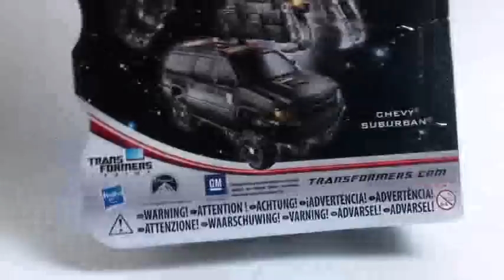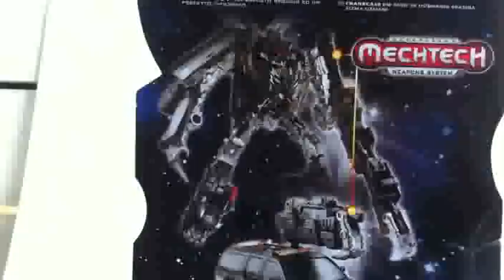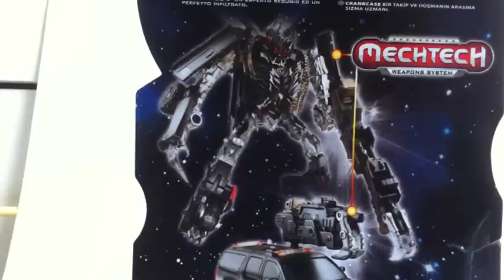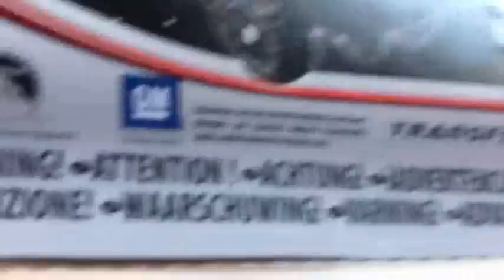Transformers Video Review: Deluxe Crankcase [Français]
Treizième vidéo sur les Transformers. On continue sur la lancée de Dark of the Moon avec les Dreads, cette fois-ci, avec la version deluxe de Crankcase, de la toute première vague.

Comme je le dis dans la vidéo, si vous voulez éviter les doigts coupés, ne pas prendre les références 10601.

11121 correspond (dans la plupart des cas) au nouveau moule.

Les autres références (10351, 10851, 10191, etc.) sont généralement soit coupés, soit intacts (ancien moule).

Forum français sur les Bionicle, Hero Factory et autres.